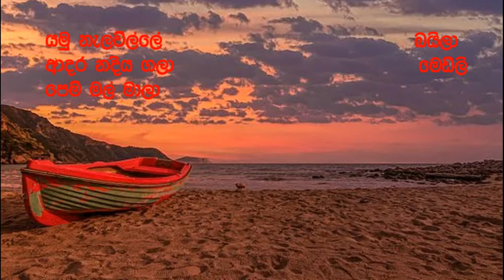Pem Mal Medley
Rukamni Devi, Mohideen Baig, Sisira Senaratne, Suni Shantha, Latha Walpola sang this Medley of songs in the 50s and I have given it a lift, up tempo beat!
The songs are : Yamu Nalaville, Adara Nidiya Gala, & Pem Mal Mala.